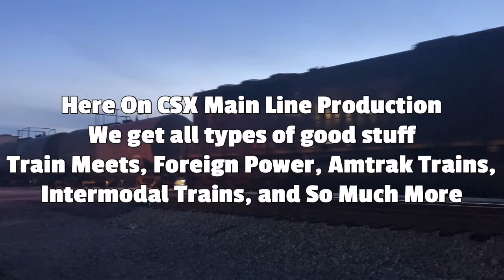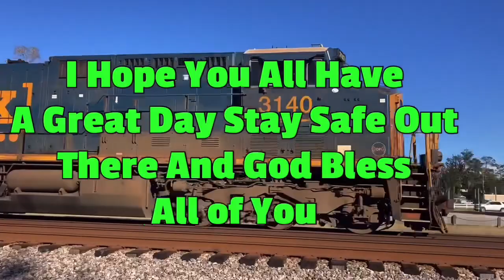CSX 7004 Leads Long CSX R649 Empty NB Coal Train Florence SC at almost 3am in the morning